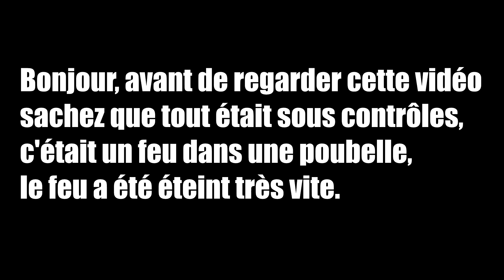IL Y A EU UN FEU EN FACE PENDANT LE LIVE ! (tout était sous contrôle)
YO! Voici Un ptit best of du live sur rocket league. Vous pouvez me retrouver sur ma chaîne Twitch ••

Date de la vod 21/02/2021